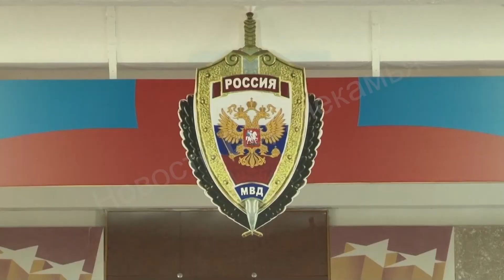Вручение ключей полицейским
От слаженной работы правоохранителей зависит порядок в наших городах. Сегодня в на Пятилетки 13 - начальник березниковского отдела - Олег Мизин вручил ключи от новых квартир двум участковым уполномоченным полиции.